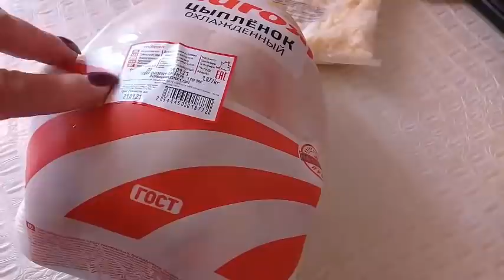ЖИВЁМ В СТАНИЦЕ✔️ Вкусная, Превкусная КАША 💥 Шейный ОСТЕОХОНДРОЗ 👉 КАК ЛЕЧИТЬ? helen marynina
WebMoney
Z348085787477